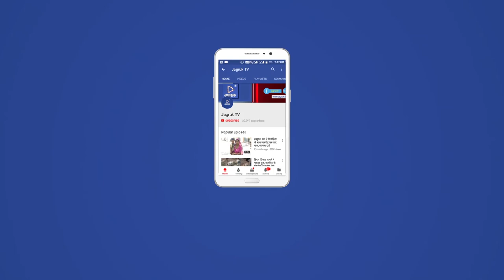JAGRUK TV:आबूरोड: रामदेव जयंती पर निकली शोभायात्रा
रामदेव जयंती पर वाल्मीकि समाज की ओर से शोभा यात्रा निकाली गई ।हरिजन बस्ती से शुरू हुई शोभायात्रा शहर के मुख्य मार्गो से होकर गुजरी ।शोभायात्रा में मां काली, शिवशंकर,बाबा रामदेव की झांकियां आकर्षण का केंद्र रही। धार्मिक धुनों पर नाचते गाते श्रद्धालुओं का काफिला हरिजन बस्ती स्थित बाबा रामदेव मंदिर पहुंचा।प्रसादी का वितरण किया गया।